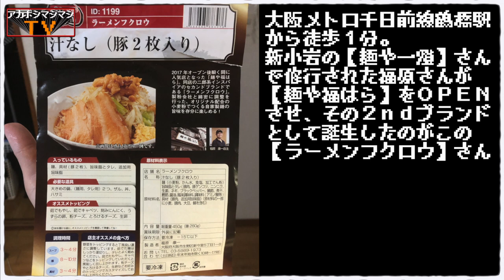黒胡椒アブラとパキポキ平打ち麺が超絶美味いぃぃぃぃええええええああああああ!!!!!!!!【宅麺.COMラーメンフクロウ】【大阪市天王寺区】【鶴橋駅】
📮住所📮
大阪府大阪市天王寺区舟橋町15-24

⏰営業時間⏰
11:00〜14:00／18:00〜22:00

🛏定休日🛏
水曜日

💺席数💺
カウンター席10

🚉最寄り駅🚉
大阪環状線、近鉄大阪線、千日前線『鶴橋駅』

㊗️開店日㊗️
2019年11月1日

〜BGMの出典〜
オープニング
『8-bit Title』